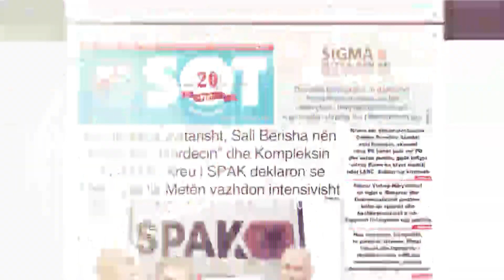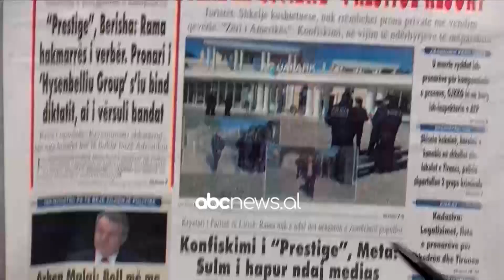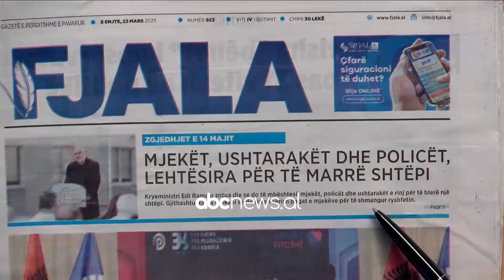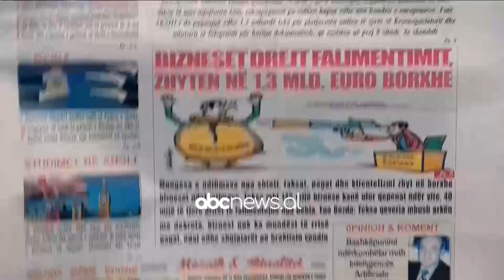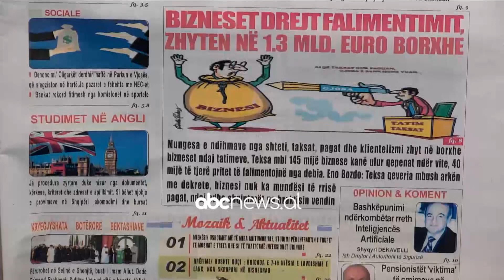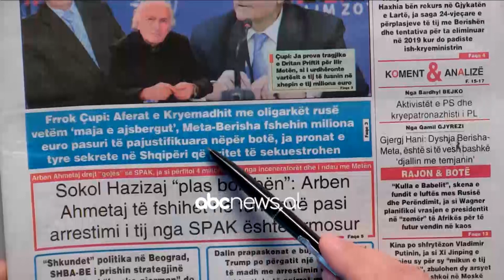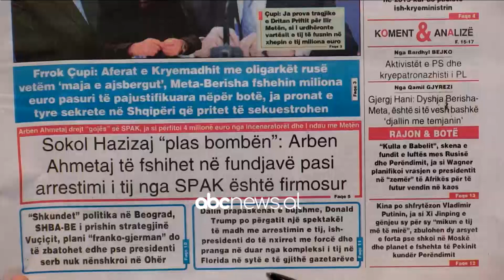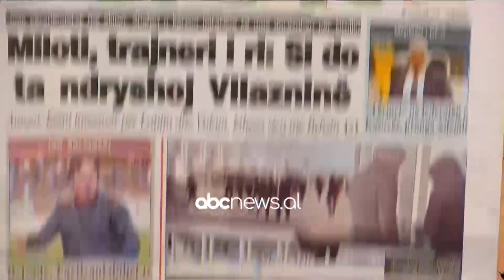23 mars "Shtypi i dites" - “Mirëmëngjes me Bashkim Hoxhën” | ABC News Albania